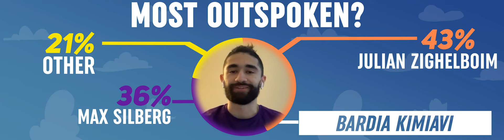Men's Soccer Polling the Players - Most Outspoken